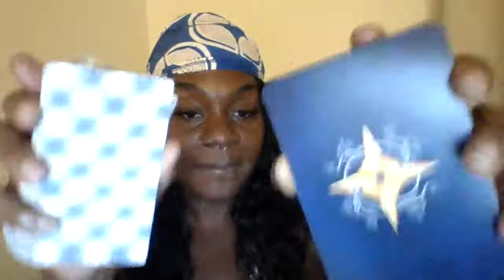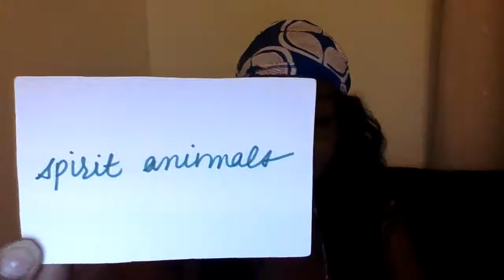PICK A CARD READING!! ALL SIGNS, TIMELESS MESSAGE 😲🙌🏾💎🤑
I am currently available for personal readings. Please follow the instructions below to book with me. Thank you.

🌟 PROGRAMS & WORKSHOPS 🌟
Spiritual Sex Magicians:

Thank you, be well.

Xoxox

Email mstiarasharde @gmail.com